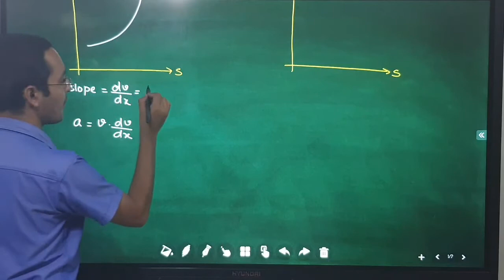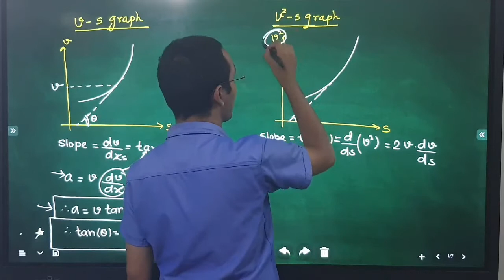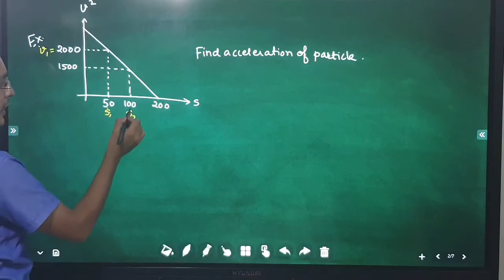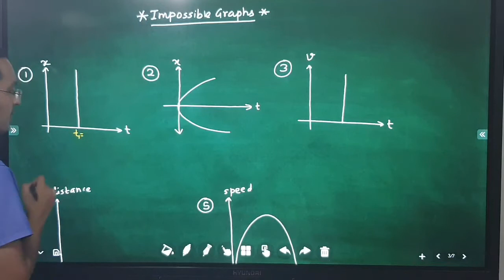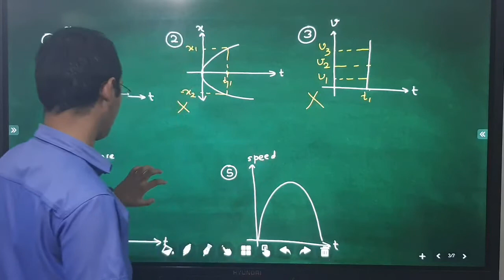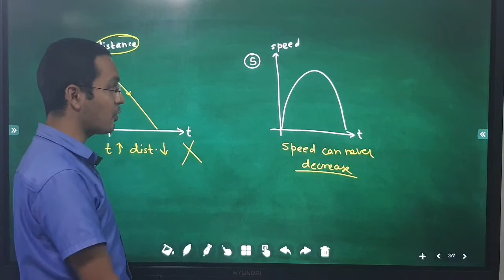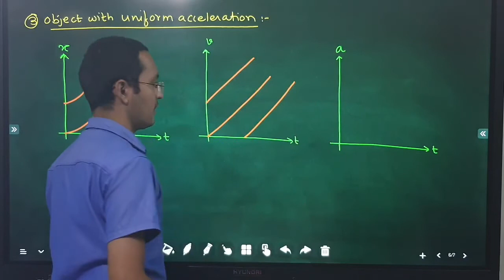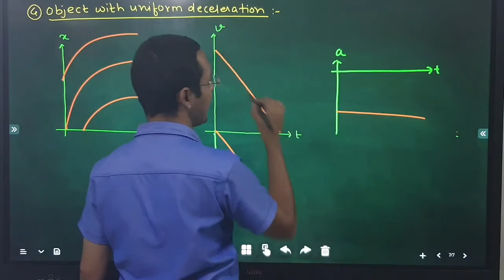14 VELOCITY DISPLACEMENT GRAPH